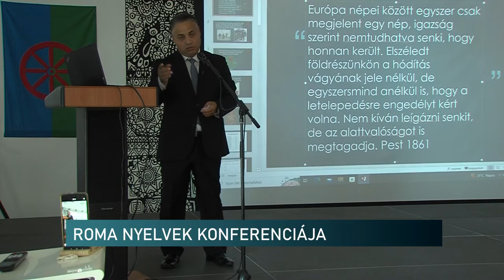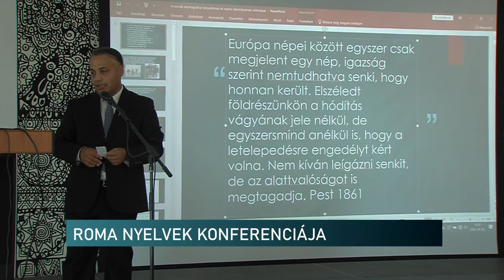Roma nyelvekről tartottak konferenciát Pécsen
Idén is megrendezték a Mánfai Roma Fesztivált. A rendezvény  keretén belül megtartották a Roma nyelvek konferenciáját. Az ünnepélyes megnyitót követően előadások hangzottak el többek között a romák demográfiai helyzetének és nyelvi identitásának a különböző történelmi korokban való változásairól, a kisebbségi nyelvek megőrzésének lehetőségeiről és a kárpáti cigányok nyelvéről is értekeztek.